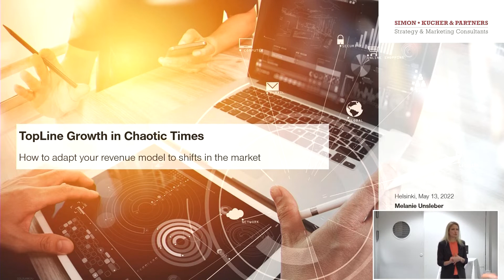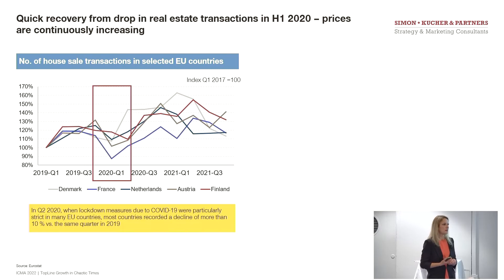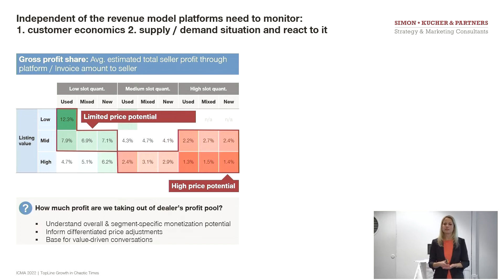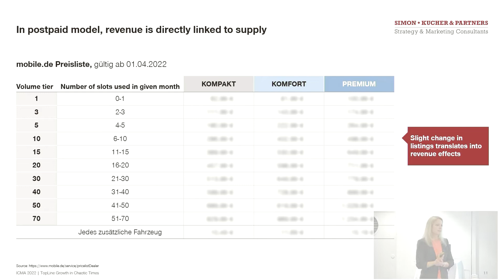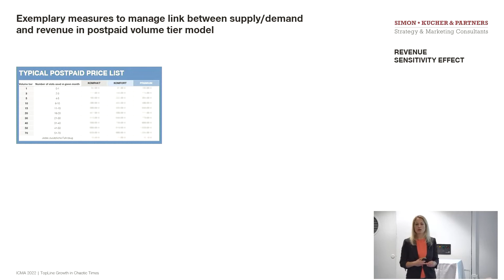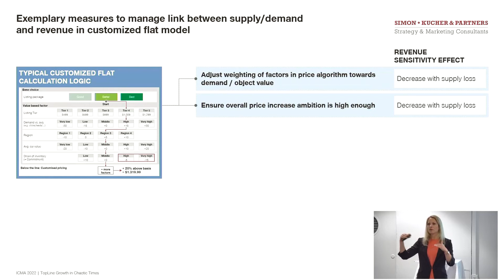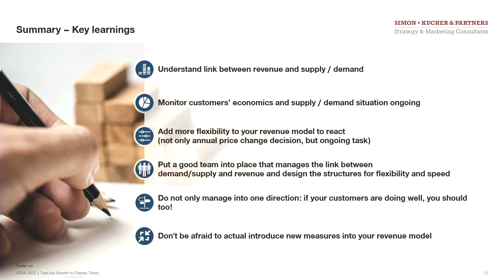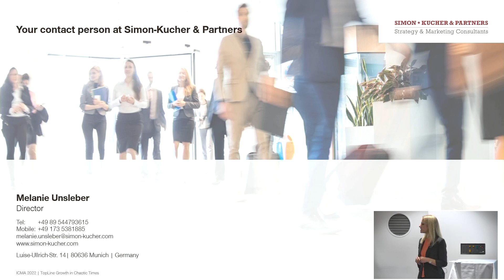Melanie Unsleber - TopLine growth in chaotic times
Melanie Unsleber, Director at Simon-Kucher & Partners, talked about "TopLine growth in chaotic times – How to adapt your revenue model to shifts in the market".

Simon-Kucher & Partners is a global consultancy with a clear focus on top-line growth. Her focus is on online marketplaces/ classifieds platforms, where she has delivered more than 30 projects across Europe and America, helping her clients grow their revenues and profits.

She has experience in commercial excellence topics of all kinds – from growth and monetization strategies, segmentation and value-based customer management, price model and level optimization to sales excellence.